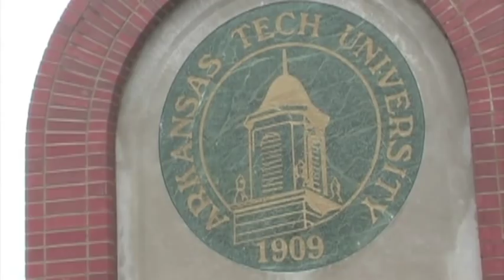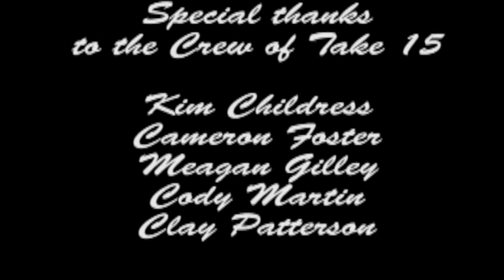Stupid Cupid Episode 1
After being told by the C.E.O. of Love that he must right his wrongs, Cupid begins his quest to make the perfect match.

Starring:

Jonathan Curlin as Cupid
Lacey Ruminer as Calliope
Blake Smith as The C.E.O. of Love

Directed by:  Aaron Wallis

Written by:  Aaron Wallis & Jaime Steele

Edited by:  Aaron Wallis

Sound:  Aaron Wallis

Cameraman:  Caleb Evans